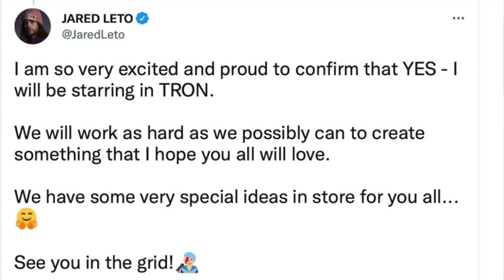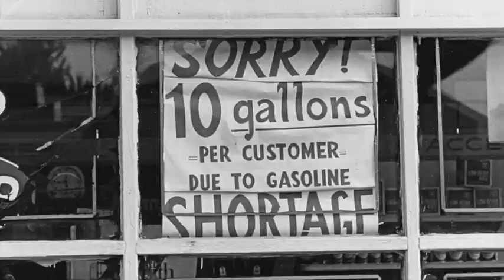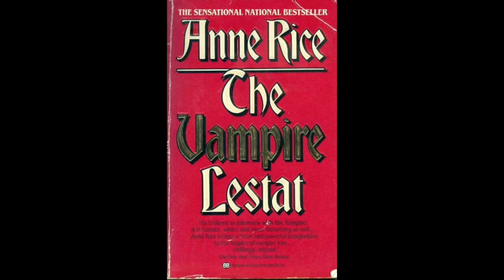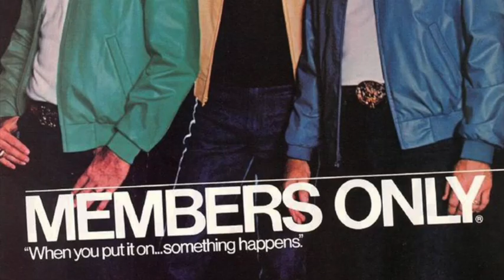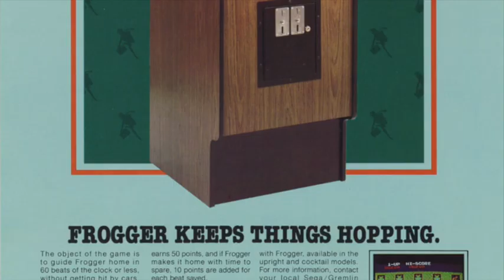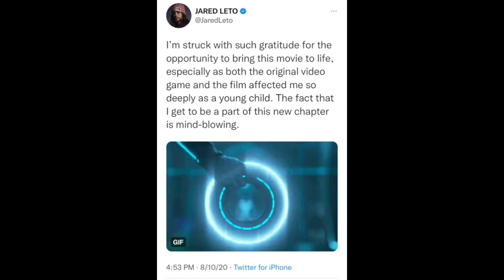TRON: Disney's 1982 'Star Wars' killer... A Deep-Dive into 80s Arcade Culture and a Cult Classic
This video covers the cultural, economic, and technological evolutions in America that led Disney to invest heavily in developing (what they hoped would be) their 'Star Wars' killer -  TRON - in 1982.

What it was like being a kid in the 80s, video game arcade culture, as well as Star Wars undeniable impact on Hollywood studios all directly impacted why TRON was made. And why despite TRON's lackluster box office, Disney 30 years later made TRON: Legacy... also updates from Jared Leto's Tweets regarding his role in TRON 3 (ARES).